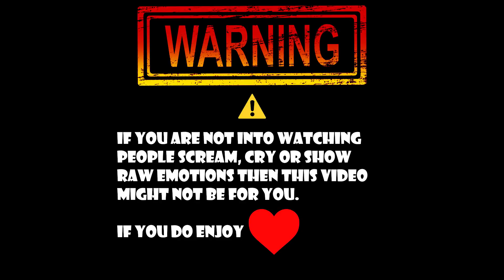The Seven Deadly Sins Season 2 Episode 23 Reaction! (Nanatsu no Taizai) MERLINS TRUE IDENTITY?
⭐Pyro
⭐Terence M Baker

PRE-ORDER JUMP FORCE
You can choose digital copy or physical!

Welcome to the BS BrianxStephanie Channel! This episode on Reaction HORA we have The Seven Deadly Sins Season 2 Episode 23 Reaction! (Nanatsu no Taizai) MERLINS TRUE IDENTITY?

*NO SPOILER / SPAMMING IN THE COMMENTS PLEASE*

Headphone splitter
Laptop Cooler
18.4 inch Laptop Bag

*ONE PIECE POP FIGURES*! Check them out they are so cool!
Boa Hancock

*KonoSuba Action Figures* Feel free to check them out!

*AWESOME DRAGON BALL SUPER FUNKO POPS!* FEEL FREE TO CHECK THEM OUT!

Turn on that Post Notification!

Intro: Pyres - Beautiful Elegance

Video Editor/ Cameraman: Brian
Lovely Girlfriend: Stephanie
Event: The Seven Deadly Sins Season 2 Episode 23 Reaction! (Nanatsu no Taizai) MERLINS TRUE IDENTITY?

Shot in 1080p
PP0